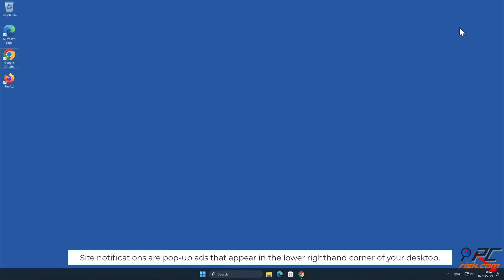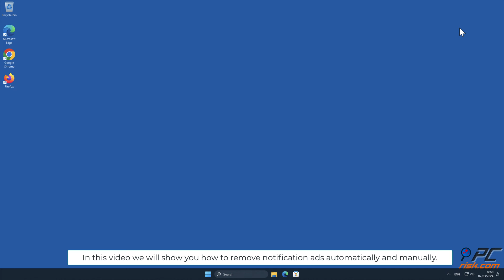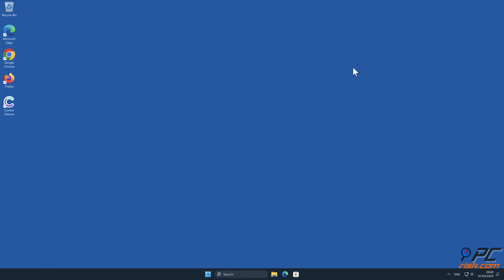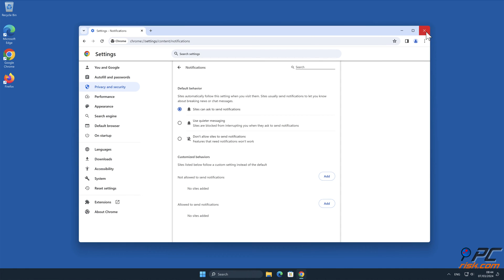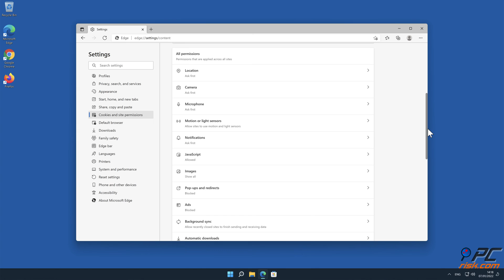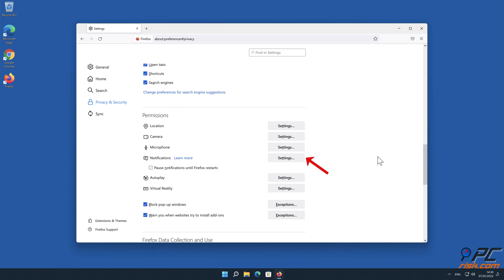qjrhacxxk.xyz ads - how to remove?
Video showing how to remove unwanted ads displayed by qjrhacxxk.xyz website.